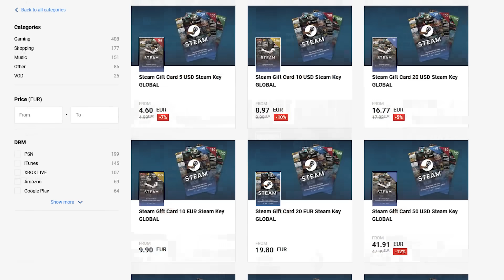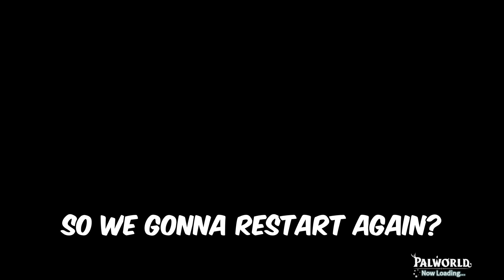I Can Fix Her - PALWORLD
Why is Tokoyami Towa a Boss here? P33noise Palworld GLOCO POV #2